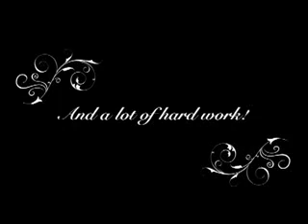African Mango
African Mango Plus diet pills will definitely help you if you want to know how to lose body fat now. If you are looking for a flat belly, a firm and sexy butt, and legs made for short skirts, then you definitely want to find out more about the product that is taking Hollywood by storm.

With African Mango Plus you get the natural solution doctors prefer with a clinically tested supplement that can help burn body fat.